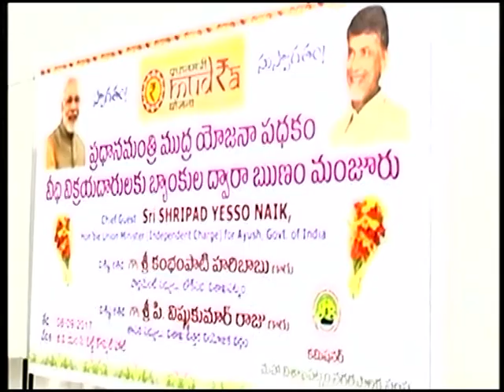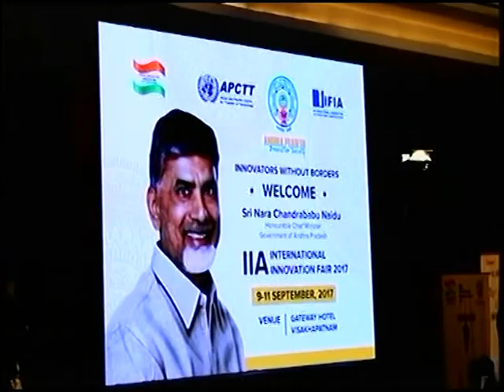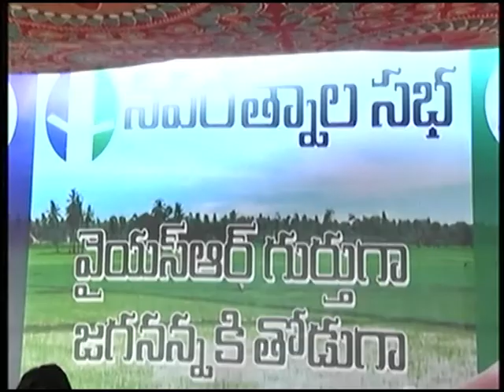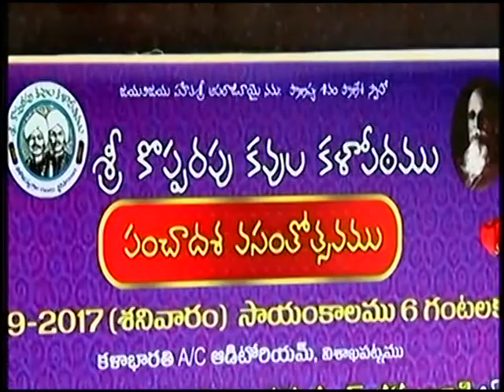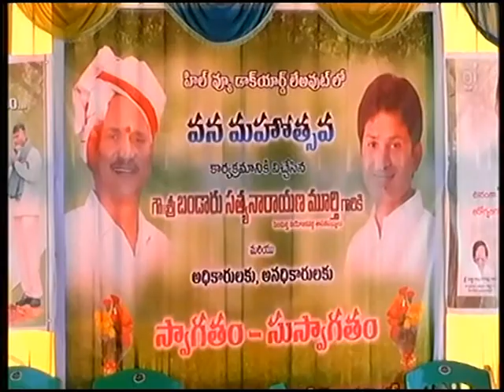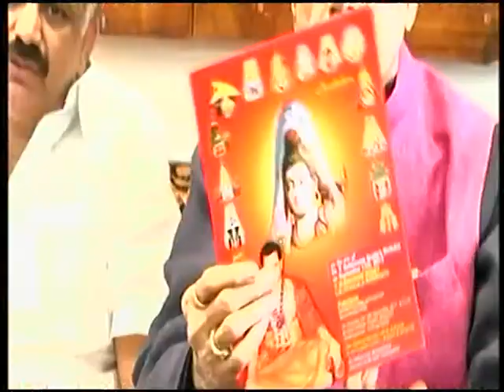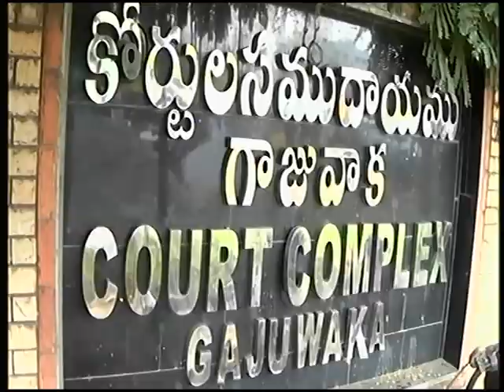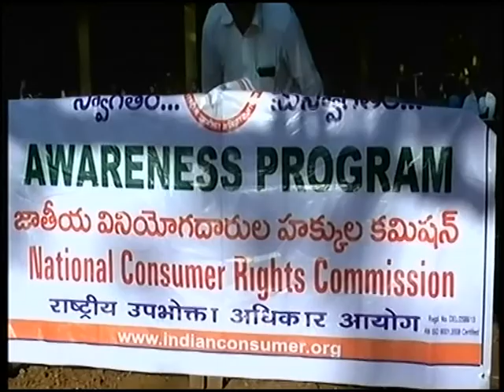V Tele News 09-09-2017